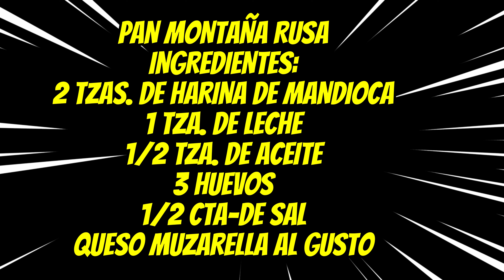EL PAN CASERO MAS FACIL DEL MUNDO /TE VA A GUSTAR Y ENCANTAR /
En el mundo culinario, siempre hay espacio para la innovación y la sorpresa, y en esta ocasión, una receta de pan captó la atención de los amantes de la cocina por su simplicidad y delicioso resultado. Se trata del pan montaña rusa, una creación que se viralizó en las redes debido a lo fácil que es de preparar y lo exquisito que queda.
SI TE GUSTO EL VIDEO NO YE OLVIDES DE COMPARTIRLO Y REGALARME UN ME GUSTA-

                    INGREDIENTES
2  TAZ . DE HARINA DE MANDIOCA
1 TZ. DE LECHE
1/2 TZ. ACEITE
1/2 CTA. DE SAL
 QUESO MUZARELLA